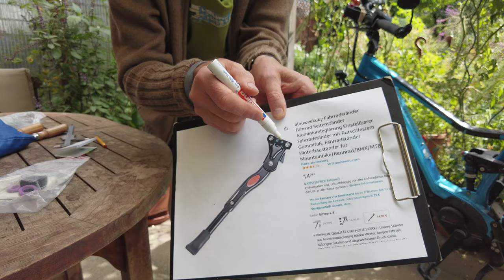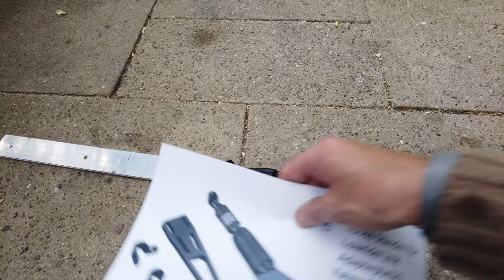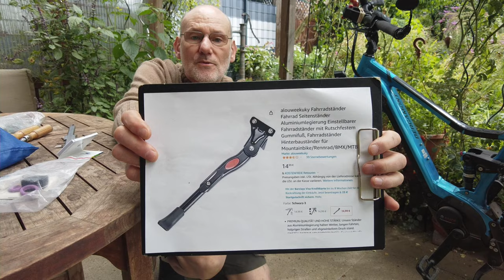FRONTSTÄNDER für vorne am Fahrrad, wo, warum und wie anbringen...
Hallo zusammen,
dies ist ein Spezialvideo in dem es darum geht,
- warum sollte man einen Frontständer am Fahrrad haben
- wo sollte dieser angebracht werden
- wie kann man diesen stabiel anbringen
Denn jeder der schon mal mit viel Gepäck (auch vorne am Vorderrad) unterwegs war kennt das Problem, dass das Vorderrad dann sehr stark einschlägt beim Abstellen des Fahrrades, ja sogar insgesamt recht instabiel dasteht. Ein 2ter Ständer vorne am Vorderadbereich bringt mehr stabilität.
Aber seht einfach mal, wie ich es gemacht habe.

📣 - Fahrradständer den ich verwende Typ "alouweekuky"
📣 - Tubus Ständer für Lowrider
📣 - Gepäckträger Vorne ZEFAL RAIDER

Achtung, die hier von mir eingefügten Produkte verwende ich auch zumeist oder habe diese ausprobiert, wie in diesem oder auch anderen Videos zu sehen ist. Allerdings übernehme ich keine Garantien jeglicher Art oder für zweckfremde oder abgewandelte Verwendung, für Garantiefälle bitte immer an den Lieferanten/Hersteller wenden.

Please provide following credit in video description:
➞ Artist: Ron Gelinas